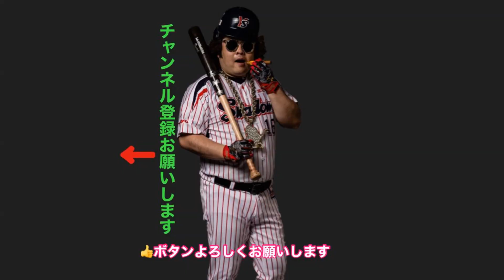【ヤクルト】巨人に2連勝で前半戦折り返す！オスナ5打点大暴れ！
2021年７月14日
ヤクルト11－7巨人
前半戦ラストの試合は巨人に快勝！オスナ選手が9号スリーランホームランを打つなど3安打5打点の大活躍！首位とのゲーム差2.5！

2020年ドラフト会議結果【ヤクルトスワローズ】1位木澤尚文投手(慶応大学)2位山野太一投手(東北福祉大学)3位内山壮真捕手(星陵高校)4位元山飛優内野手(東北福祉大学)5位並木秀尊外野手(獨協大学)6位嘉手苅浩太投手(日本航空石川高校)
ヤクルトの全選手・ファン・応援・応援団・応援歌・傘・Passion・大好き！ヤクルトあるあるやモノマネもやります。村上、今年はホームラン王！エースを狙え！ローテに入れ！ブルペンから勝負。期待してます最優秀防御率、最多勝、最多セーブ、最多奪三振、最多ホールド、若手投手陣・高橋奎二、寺島成輝、梅野雄吾、中尾輝、原樹理、長谷川宙輝、ジュリアス、 高梨裕稔、大下佑馬、清水昇、星知弥、坂本光士郎、市川悠太、金久保優斗、鈴木裕太、久保拓眞、今野龍太、蔵本治孝、ストレートで押して行け！鋭く曲がる変化球で幻惑しろ！四球とデッドボール死球、乱闘、大炎上、注意。ベテランのピッチャーもキャリアハイの成績目指してね！石山泰稚、200勝へ左のエース石川雅規、右のエースライアン小川泰弘　巨人から移籍の田口、助っ人外国人も期待・スアレス、マクガフ、サイスニード、オスナ、サンタナ、トレード、新戦力、FA,嶋基宏,メジャーリーグの華麗なる守備ゴールドグラブ賞（Gグラブ賞）ファインプレーを見せてくれエスコバー、トリプル3・333・40・40、フォーティーフォーティー、三冠王とって山田哲人、ゴールデングラブ賞、首位打者、打点王、ベストナイン目指して若手野手陣、キャッチャー、盗塁阻止率トップを、野村監督（ノムさん）の残した野村ID野球・野村ノートでナイスリード、強肩バズーカ、地肩強い、中村悠平、ファーストでも打撃に期待、西田明央,松本直樹、古賀優大、大村孟、、育成選手から支配下選手登録へ内山太嗣、松本友、内野・奥村展征、超音痴西浦直亨、東京音頭、復活川端慎吾、2000本安打の現役内川。最強ユーティリティープレイヤー荒木貴裕、宮本丈、太田賢吾、吉田大成、守備範囲広い、イチローみたいなレーザービーム、ヤクルトスワローズ外野、中山翔太きんにくん筋肉中山きんにくん、ファンファーレ馬なみ俊足巧打塩見泰隆、キャプテン元メジャーリーガー最多安打青木宣親、山崎晃大朗、筋肉モリモリ投手から野P成功雄平劇的サヨナラ打で優勝2015、ヤクルト再生工場の傑作坂口智隆、若手の台頭・渡邉大樹、濱田太貴。
セリーグ読売巨人ジャイアンツ、DeNAベイスターズ、阪神タイガーズ、広島カープ、中日ドラゴンズ（順位順）には負けない！引き分けも無しペナントレース、CS、勝利のみ！連敗記録は嫌、連勝記録作る、日本シリーズで会おうパリーグ交流戦でも会う、西武ライオンズ、ソフトバンクホークス、楽天イーグルス、ロッテマリーンズ、日本ハムファイターズ、オリックスバファローズ。
ヤクルトOB全員好き特に、真中満、ギャオス内藤、伊藤智仁、池山隆寛、川崎憲次郎、古田敦也、野村克則、石井一久、増渕竜義（上尾ベースボールアカデミー塾長）木谷良平、上田剛史　よく見るyoutubeチャンネル、高木豊、片岡篤史チャンネル、SatozakiChannel、金村義明チャンネル、トクサンTV,マナブ18号、B-モレル、野球小僧TV、ギー太、YuDarvish、一場靖弘のBASEBALLチャンネル、zenkoku_tsubamegundan

選手名、人名、チャンネル名、敬称略

ものいい吉田サラダ
Twitter         monoiiyoshida

Instagram    monoiiyoshida

楽曲提供
【もっぴーさうんど】様